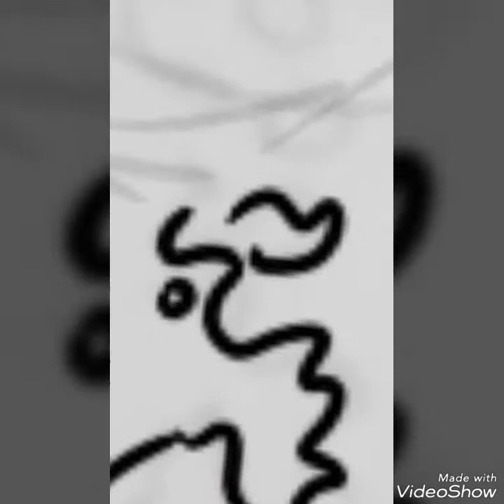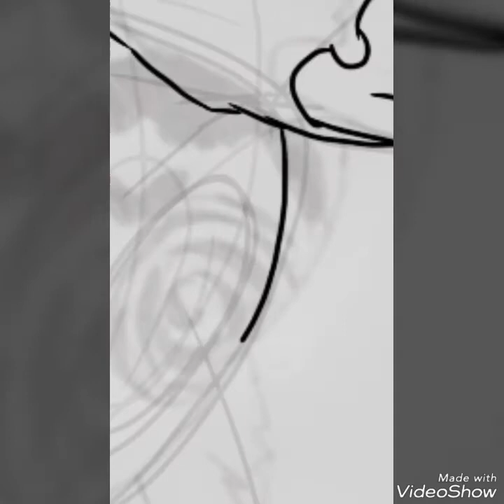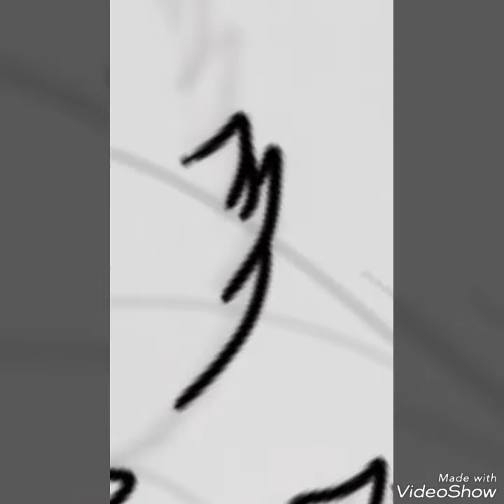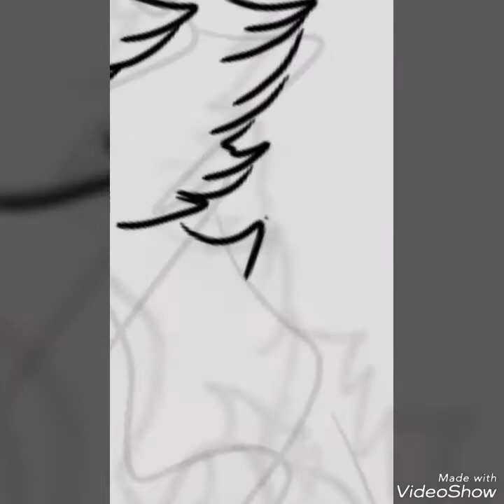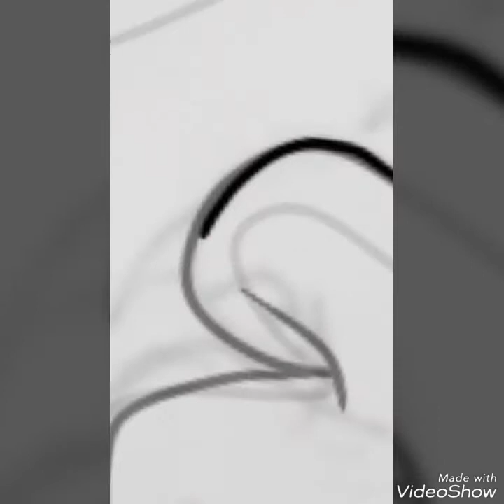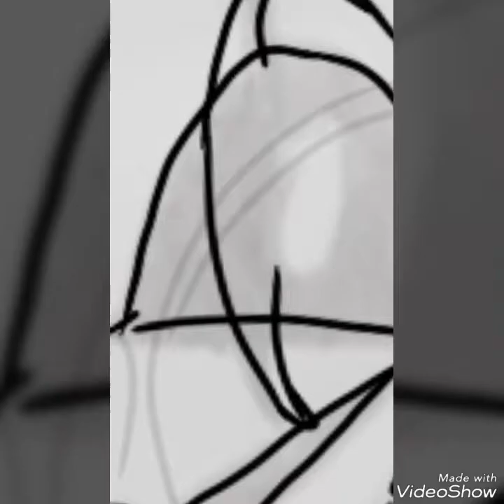Darkie (my oc) //~speedpaint~//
Músicas usadas:

(Intro song I forgot it's name)
(Eu esqueci o nome da música que foi usada na intro)

Aplicativo que eu filmei e desenhei:
Sketchbook

App I recorded and drew on:
Sketchbook

Editing: made by me
Edição: foi eu que fiz

(Minha amiga está desaparecida ;-;. Espero que ela retorne. Estou muito preocupada com ela. Sinto a falta. Espero que ela assiste isso)

(my best friend went missing ;-;. I'm very worried about them. Hope they watch this. I really miss them)

Drawing was made by me.
Desenho foi eu que fiz.

(Sorry if the quality isn't that good. But still learning how to make videos. Also I'll try posting more videos as soon as possible)

Pt-br: (desculpe me se a qualidade não é das melhores, mas ainda estou aprendendo. E também vou tentar postar com os vídeos com mais frequências o possível)